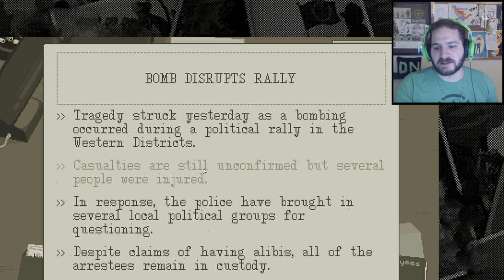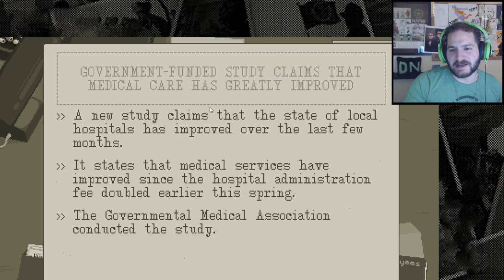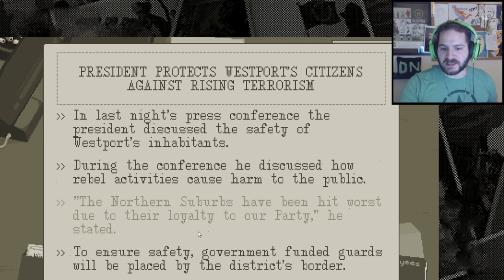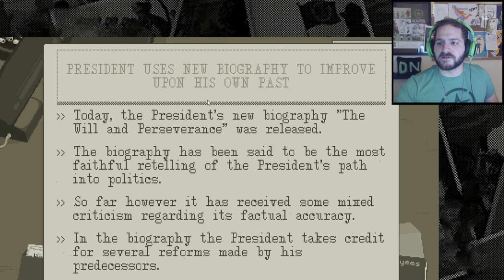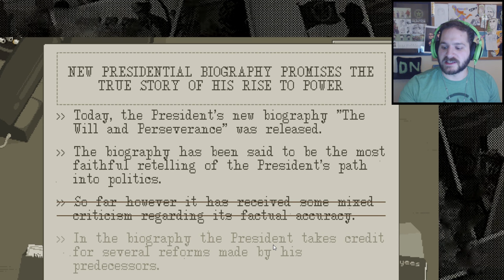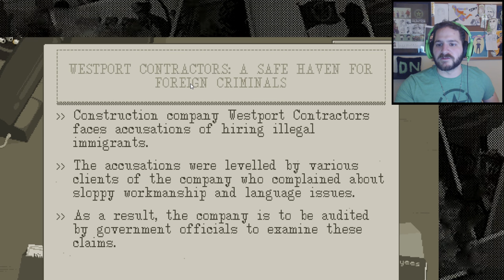A BOMB YOU SAY? | Part 4 | The Westport Independent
The Westport Independent Gameplay!

Ship anything to:
Jeremy Dooley
Roosterteeth
1901 E 51st St Box 20